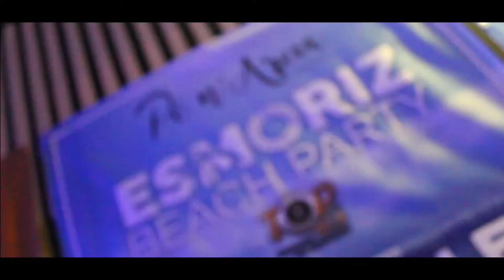DJM. LOUIZ & LA_FAMILIA ✪ ESMORIZ BEACH PARTY ' 17 ✪ Pé n' Areia [official video]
[PT] Então Giant, tudo bem?
Certamente já deves ter ouvido falar da Esmoriz Beach Party, não?  Pois, bem nos parecia!
E nada como veres o vídeo de hoje para perceber que o DJM LOUIZ esteve à altura! Espreita e vê um pouco desta noite quente no Pé N’Areia, um bar em plena Praia de Esmoriz.
Acredita que não te vais arrepender!
E Não Te Esqueças...
Pensa Como Um Humano, Sonha Como Um Gigante.
[EN] Are u Good, Giant?
Surely you must heard of Esmoriz Beach Party, right? Well, we thought so!
And nothing like watching today’s video to realize that DJM LOUIZ was up to it! Lurk and watch some of this hot night at Pé N’Areia, a bar at Esmoriz beach.
Believe, you will not be disappointed!
And Don't Forget...
Think Like a Human, Dream Like a Giant!
+Info
Video: Esmoriz Beach Party – DJM LOUIZ
Song: J. Balvin & Willy William - Mi Gente (Intro Movie)